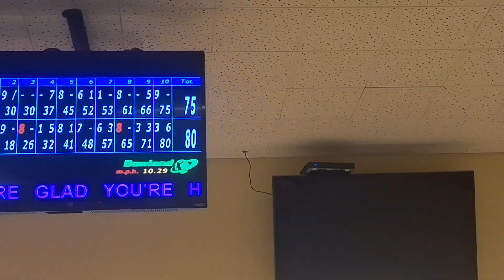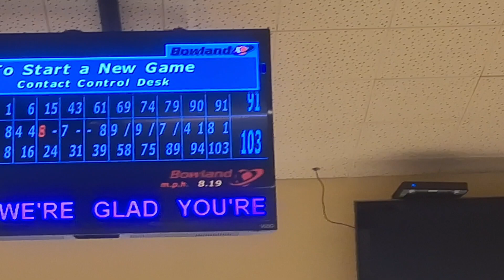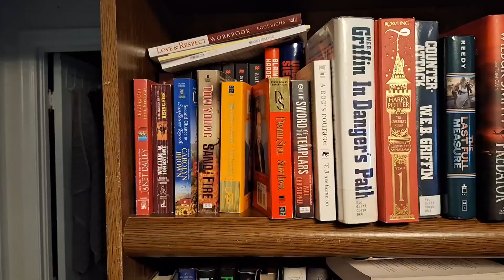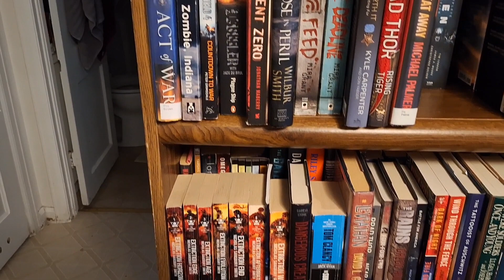Day In the Life